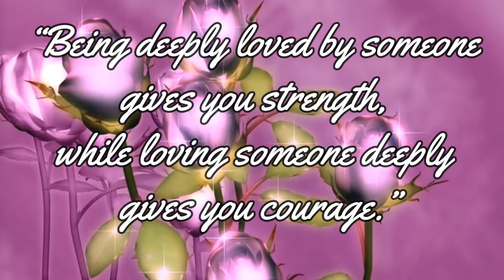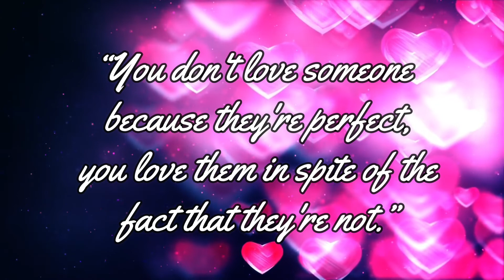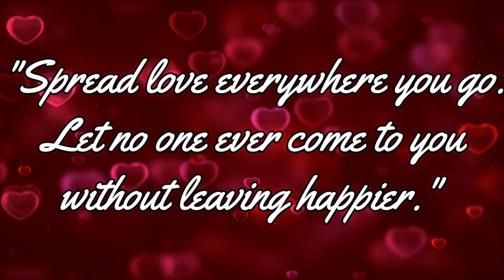Celebration of Love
"Life without love is like a tree without blossoms or fruit". Love is in the air! Let us celebrate love  this Feb-ibig Month. This video is a compilation of my favorite love quotes.